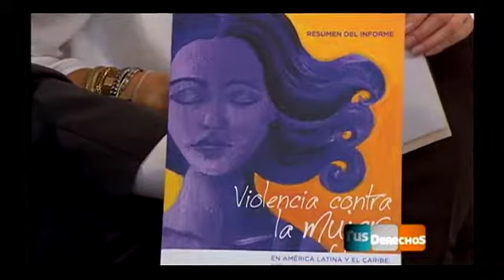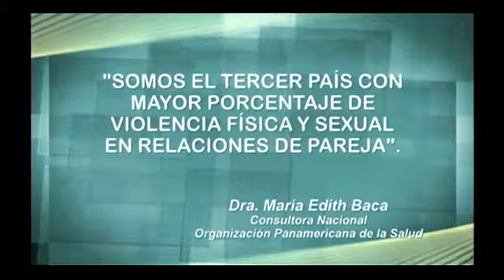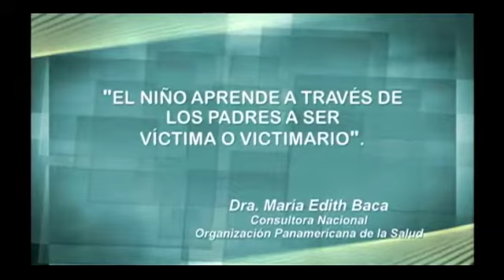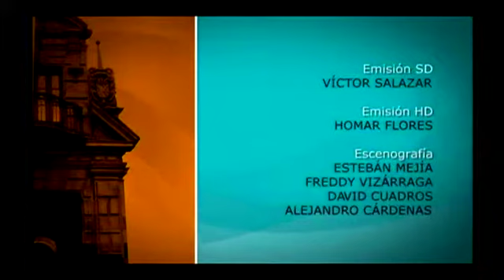VTS 02 0 31 08 2013 cap3